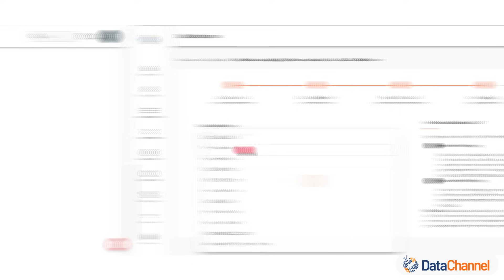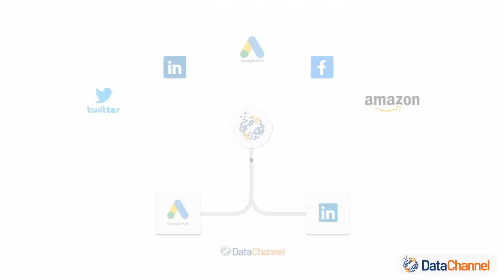DataChannel : The Complete Data Engineering Platform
Integrate & Activate your data effortlessly.
DataChannel is the the complete data platform to handle all your ETL & Reverse ETL needs.
Securely connect to all the databases and apps that drive your business instead of manual data downloads, spreadsheets or ad-hoc scripts.
Sync data from your data warehouse to business apps your teams rely on everyday.
Manage customer segments & audiences, set up notifications directly on top of your data warehouse.